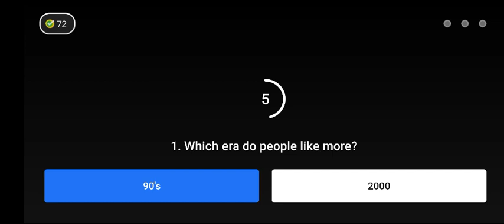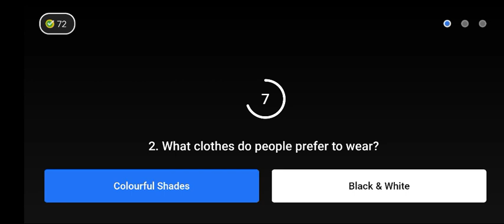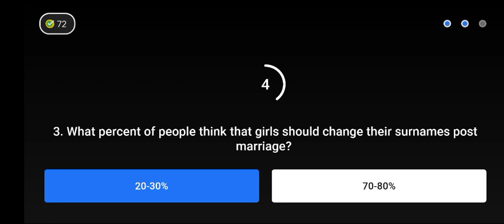(31st October) Flipkart Video Quiz Games Answers.KYA BOLTI PUBLIC 🙏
(31st October) Flipkart Video Quiz Games Answers.

1. Fake Or Not Fake (S4E323) Play Here

1. Not Fake
2. Not Fake
3. Fake

2. Daam Sahi Hai (S2E178) Play Here

1. 24614
2. True
3. 2999

3. Kya Bolti Public (S4E52) Play Here

1. 90’s
2. Colorfiul Shades
3. 20-30%

4. Ladies vs Gentlemen (S2E16) Play Here

1. 60%
2. 50%
3. 70%

5. Sirf Ek Minute (S1E108) Play Here

1. Jaipur
2. Innova
3. Simmba
4. Billiards
5. Alauddin Khilji
6. Africa

(31st October) Amazon Quiz Answers.

Q1. Ans : Oman & Papua New Guinea
Q2. Ans : Kate Bishop
Q3. Ans : APJ Abdul Kalam
Q4. Ans : Poppy
Q5. Ans : Ahmedabad

We Update All Answers Daily Before 12:10 AM | Appreciate Our Work By Sharing Our Channel With Your Loved Ones : Click Here To Share 🙏❤